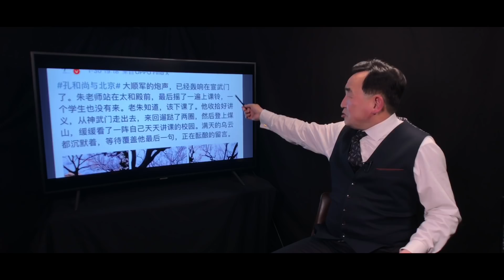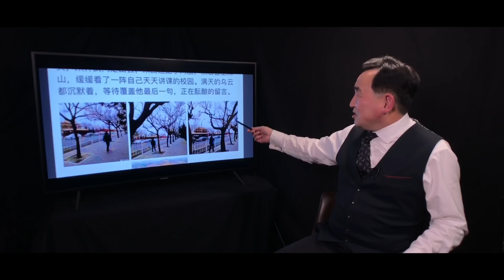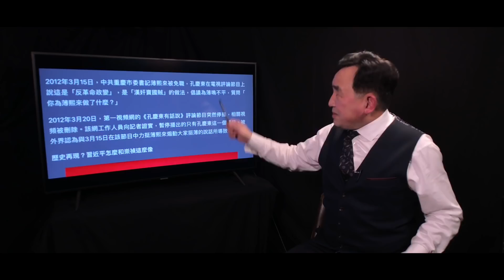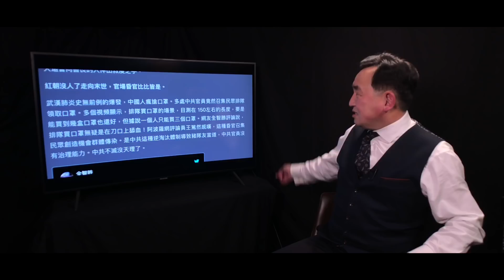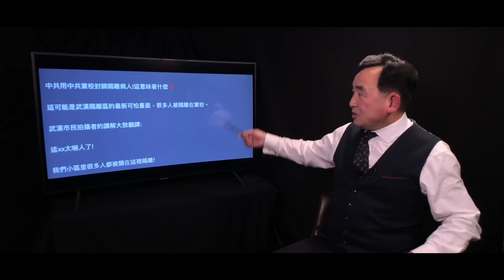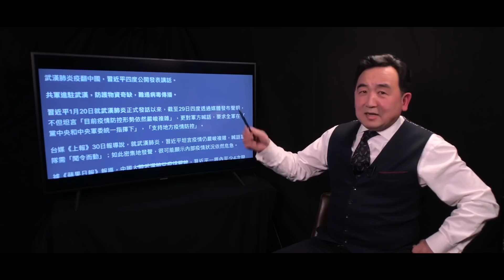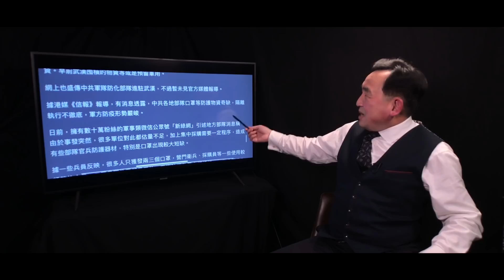《石濤聚焦》「中南海風波皺起」孔慶東反了 用崇禎弔死影射習近平「武漢黨校夜變肺炎患者隔離地」驗證無人知曉 此次瘟神有多猛（01/02）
支持石濤 請看足廣告超過30秒 不用太長呀！
一杯濃濃的咖啡☕️ ⋯ 更是一份謝意 🙏